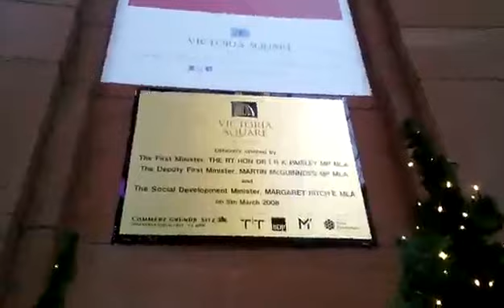Flat earth 100% proof we live under dome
Recored victoria square shopping center belfast northern ireland